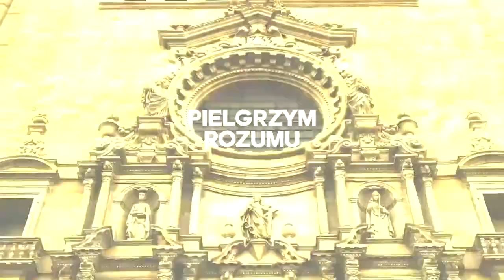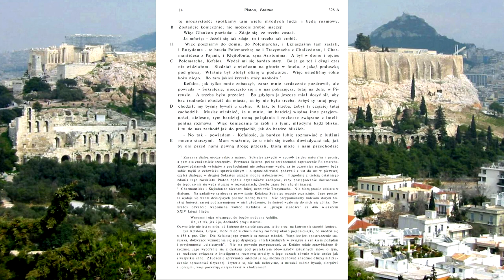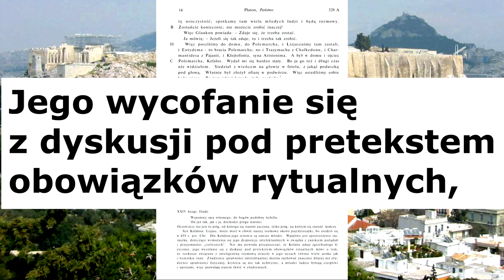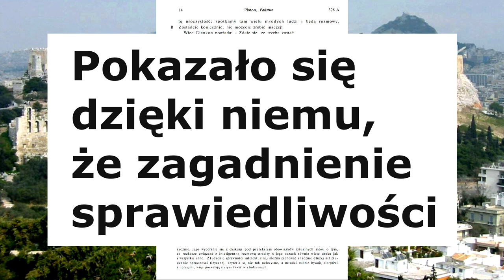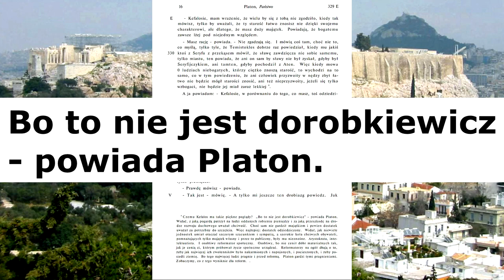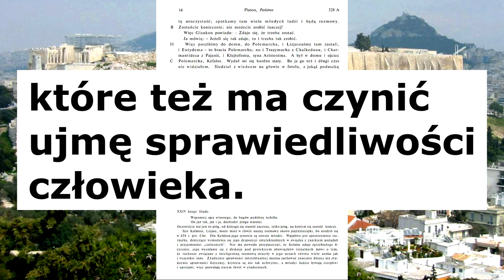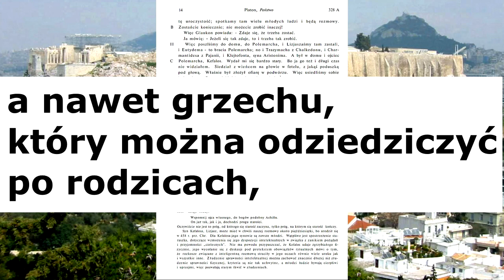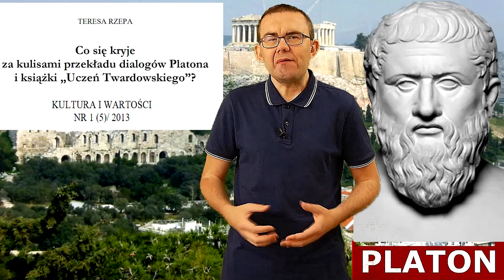SZALEŃSTWO TŁUMACZA - KOMENTATORA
Jeśli czytałeś polskie tłumaczenia, to najprawdopodobniej te wykonane przez Władysława Witwickiego❗ Z doświadczenia wiem, że są one w Polsce najbardziej rozpowszechnione, ciągle wznawiane, dostępne w bibliotekach i prywatnych księgozbiorach. 😎Władysław Witwicki był uczniem filozofa i psychologa Kazimierza Twardowskiego, założyciela Szkoły Lwowsko-Warszawskiej. Przełożył prawie wszystkie dzieła Platona i niestrudzenie popularyzował dialogii starożytnego filozofa. Opatrzył je także obszernymi wstępami i komentarzami. W filmie zajmę się tymi ostatnimi i dzięki temu odpowiem na następujące pytanie.  Co kryje się za kulisami przekładu dialogów Platona❓ Na czym polegało szaleństwo tłumacza-komentatora❓

Biorę na warsztat Państwo Platona w przekładzie Władysława Witwickiego. Zastanawiam się nad tym, jak pewien Kefalos został potraktowany przez komentatora, który najwyraźniej nie rozumie, czym jest dialog filozoficzny i ujawnia swoje uprzedzenia. Pozwalają one sformułować ironiczne zdanie, wedle którego Platon płakał, gdy czytał… Tezę o tym, że one występują wzmacniam dygresją o książce „Wiara oświeconych”, którą wiele lat temu na łamach miesięcznika Znak zrecenzował Stanisław Kostecki. 😀

 W dalszej części filmu przywołuję artykuł historyczki psychologii. Profesor Teresa Rzepa przedstawiła ogólną charakterystykę relacji Platon – Witwicki. Wspomniała także o konflikcie Władysław Witwicki – Stefan Jaracz. Okazuje się przy tym, jak Szkoła Lwowsko-Warszawska wcale nie była tak racjonalna, jak się ją maluje. Szaleństwo tłumacza wychodzi na jaw❗

W przygotowaniu materiału pomogli w roli lektorów Michał Rogala i Monika Maria Pham, producentka kanału synka Oliwiera Phama.

ŹRÓDŁA:
Władysław Kostecki "Wiara i ludzie oświeceni", "Znak" 5/1960. (Dostępny w internecie.)
Platon "Państwo", przeł. W. Witwicki, Kęty 2003, s. 13-17.

Teresa Rzepa: "Co kryje się za przekładem dialogów Platona?, [w:] "Kultura i Wartości" 1/2013. (Dostępny w internecie).
Władysław Witwicki Wiara oświeconych.